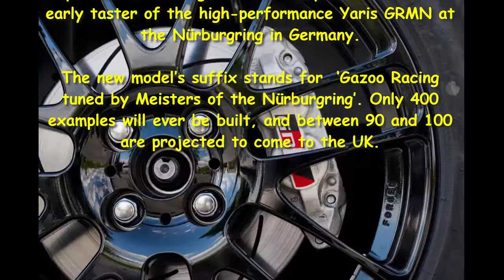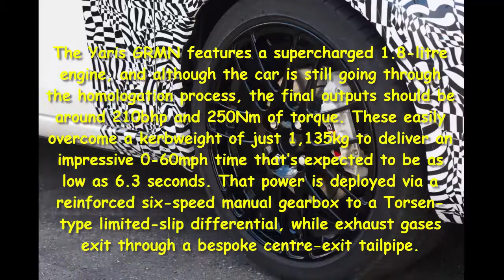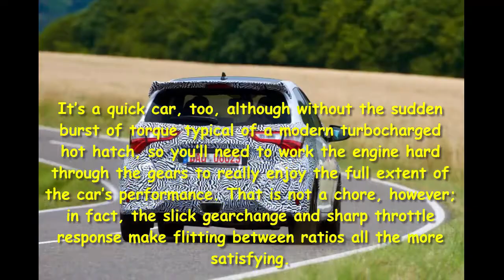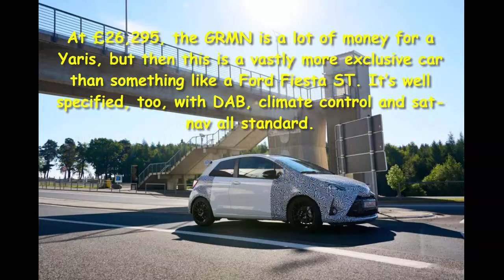Car Review - New Toyota Yaris GRMN Review - Read Newspaper Tv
Read newspaper:
Car review - New Toyota Yaris GRMN review
Source: autoexpress.co.uk